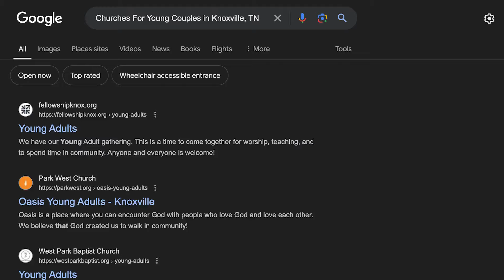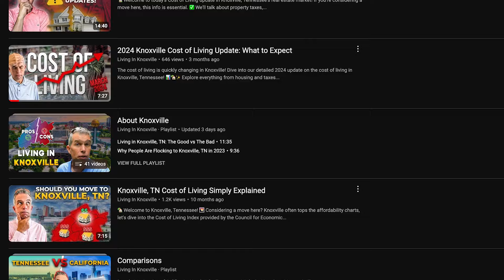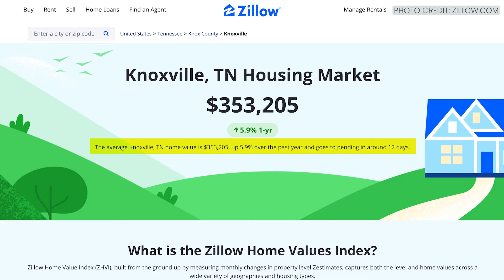Best & Worst Things of Living In Knoxville in 2024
Are you thinking of moving to Knoxville? Watch this video to discover the best and worst things about living in Knoxville in 2024! From the cost of living to the weather, I cover it all.

00:00:00 Top Pros of Living in Knoxville
00:00:35 Knoxville: A Welcoming Community
00:01:13 Cost of Living Advantages in Knoxville
00:01:49 Enjoying Knoxville's Beautiful Seasons
00:02:25 Traffic Challenges and Housing Market Issues
00:03:01 Rising Home Prices in Knoxville

Sydney Jewell, Broker.
The Jewell Group